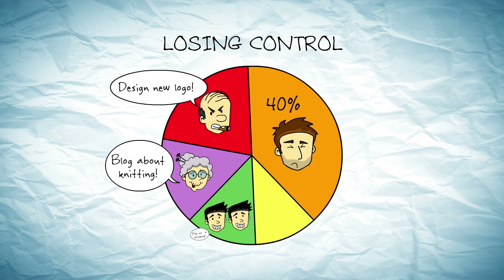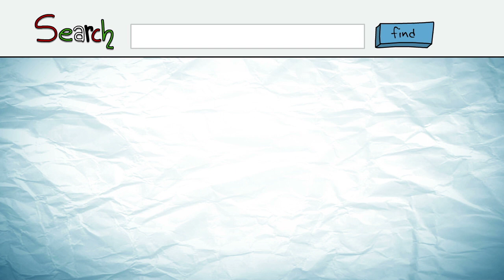"Invest in Yourself" HD - OAREX Capital Markets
Do you need money for your digital business? Avoid loans, giving up equity and waiting. How? Simple: sell your future advertising revenues at OAREX Capital Markets.

OAREX stands for Online Advertising Revenue Exchange. When you need money, we give you your future advertising revenues: today.

Check out to us on our Twitter or Facebook.